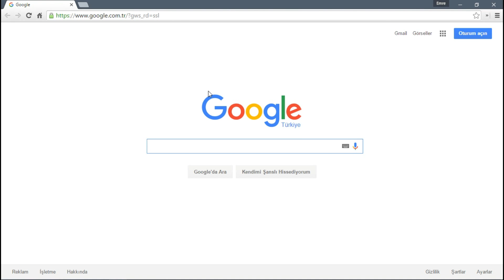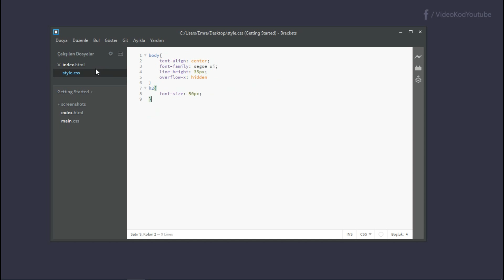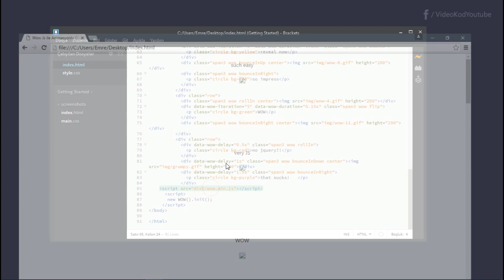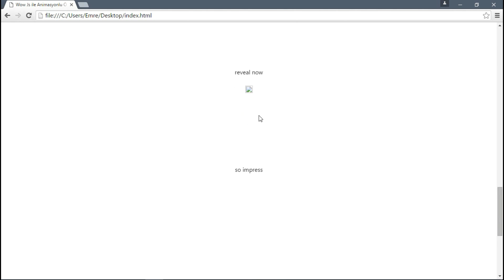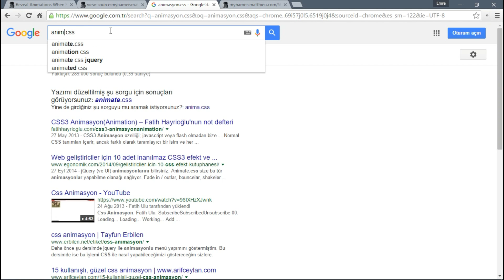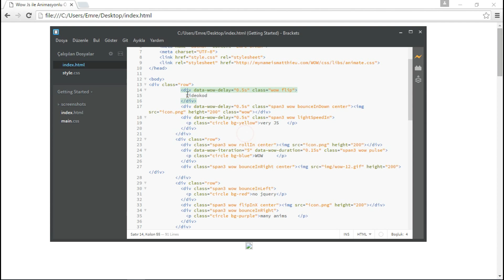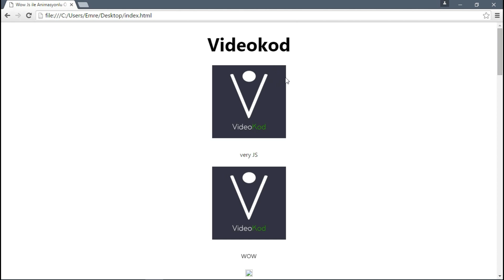HTML Animasyon Ekleme (Wow.js)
Bu derste WOW.Js kullanarak sitemize animasyonlu resimler, metin alanları ekledik.

Animasyonlu site yapmak,  html animation tutorial